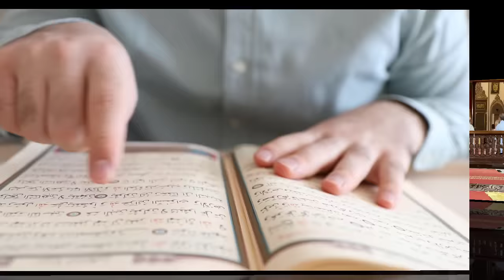Masjid Men Namaz K Liye Koi B Nahi Aya | Indian Mosque Video | AR Videos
1)This video has no negative impact on the original works (It would actually be positive for them)
2)This video is also for teaching purposes.